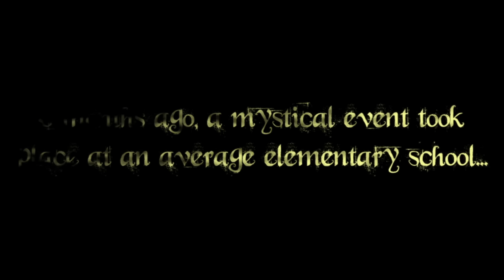DISAPPEARING EYES: THE SERIES | Episode 1 | "The Prequel"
Every time she looks at someone... THEY DISAPPEAR! Now see how it all began.

Love our Channel?